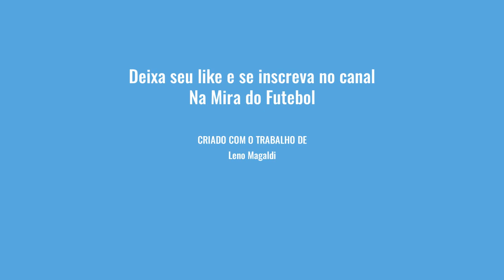Os memes da vitória do Brasil 1 x 0 Chile, sétima vitória seguida fase classificatória da copa 2022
A Santa Paz de Deus.

Seja Bem-Vindo ao nosso canal Louvores CCB  aqui você irá encontra os melhores hinos de 2021.
Hinos CCB 2021 - Hinos da Congregação Cristã No Brasil - Hinos de Louvores e Súplicas á Deus.

◢Por favor, compartilhe esta mistura em sites sociais (Facebook, Google +, Twitter, etc) para mais pessoas poderiam ouvi-lo!
♦ Todos os direitos pertencem aos seus respectivos proprietários. Se qualquer proprietário de pista / fundo usado nesta mistura é infeliz, por favor não nos informe, tome o seu tempo para entrar em contato conosco via e-mail